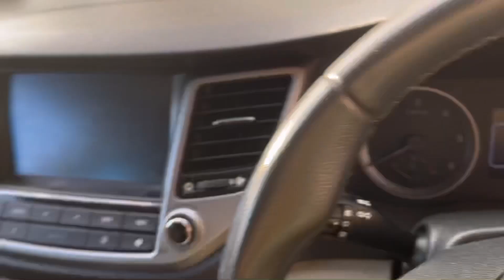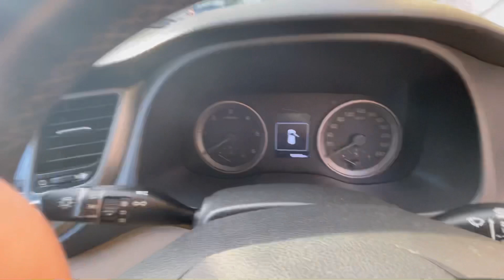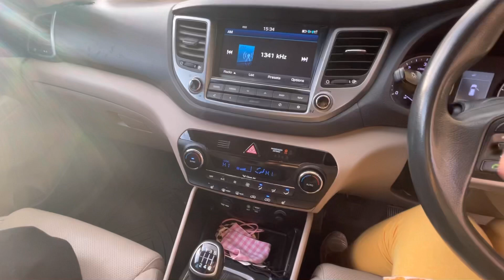My Husband Surprised me 😱😱😱 ! My Birthday Gift 🎁 | VLOG | Aiman Zohra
Lets be a friend and do some chit chat ❤️

LOVE xoxo